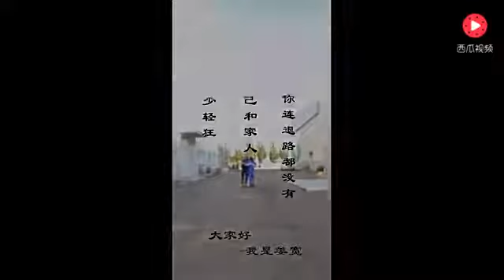中國有幹話 正能量江湖兄弟谁无虎落平阳日待我风云再起时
沒有拼一把怎麼知道你是人物還是廢物
line i880918